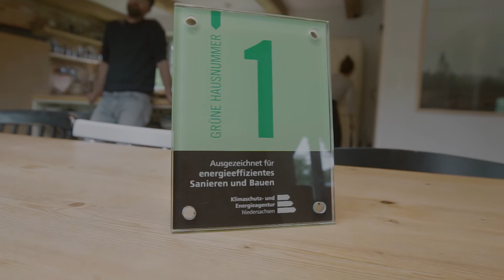Grüne Hausnummer 2020 Lüchow-Dannenberg – Beispiele für ökologische und energieeffiziente Sanierung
Mit der Grünen Hausnummer werden gute Beispiele für energieeffizientes Bauen und Sanieren ausgezeichnet. In Lüchow-Dannenberg hat der Klimaschutz des Landkreises in Kooperation mit der Klimaschutz- und Energieagentur Niedersachsen in 2020 zum ersten Mal die Aktion durchgeführt. 18 Gebäude im Landkreis konnten ausgezeichnet werden. Drei davon wurden zum Landeswettbewerb Niedersachsen eingereicht. Diese drei Beispiele stellen wir im Video vor.

Die drei Bauherr*innen berichten von ihrer Motivation, ihren Erfahrungen und den am Gebäude durchgeführten Maßnahmen. Die Gebäude erfüllen die KfW-Effizienzhausstandards 55 und 70. Die Sanierung wurde nach ökologischen Kriterien mit Lehm, Holz, Holzfaser und Recyclingdämmstoffen umgesetzt. Bei den Sanierungen kam wiederverwendetes Material zum Einsatz, zum Beispiel Dachpfannen, Mauerziegel, Altholz und Türen. Auch innovative Heizkonzepte zeichnen die Sanierungsbeispiele als besonders zukunftsweisend aus: Zum Beispiel ein Lehmgrundofen in Kombination mit einer Solarthermie-Anlage und ein Nahwärmenetz, dass über einen Stückholzkessel und eine Solarthermie-Anlage gleich mehrere Wohngebäude versorgt. Die Beispiele zeigen auch, dass sich energetische Sanierung nicht nur für das Eigenheim, sondern auch für Mietobjekte lohnt.